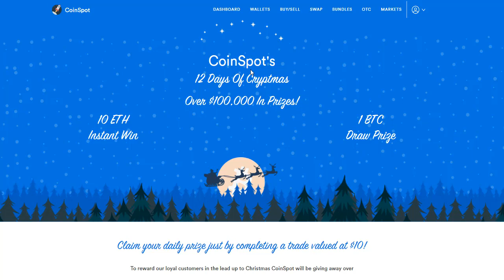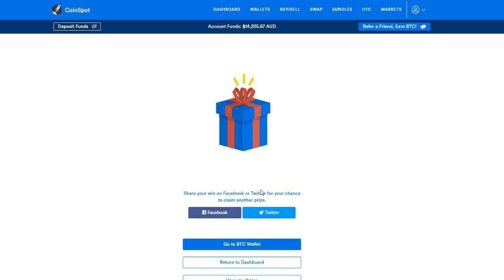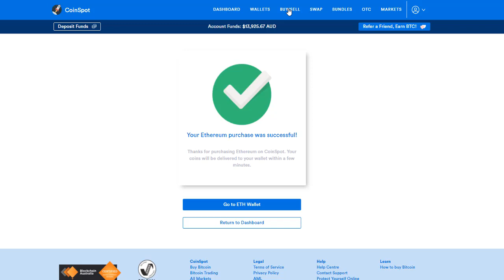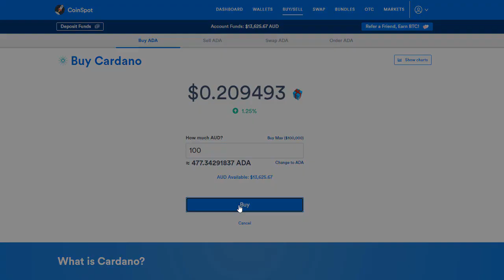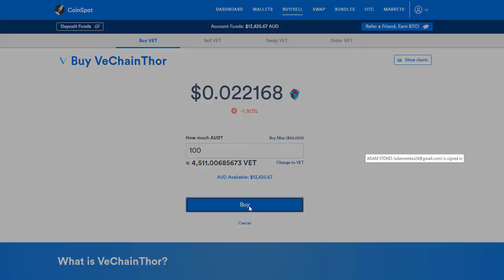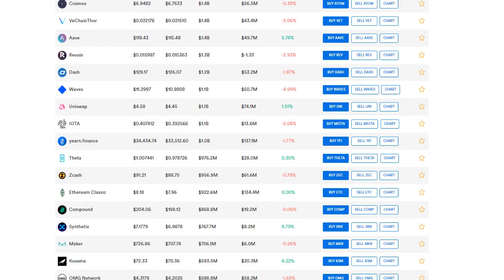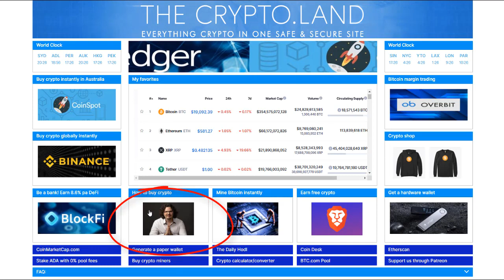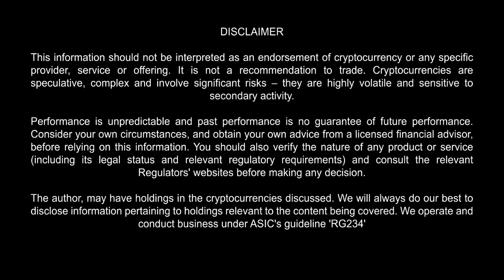7 cryptos to buy right now!!! *(LATEST)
or Litecoin to:
LVyfFWhirqLypoknL6a2PYmZ4UygKurvdu

or Ethereum to:
0xa7b574b07152e2c0882375fbf7721114c3328dd2

or